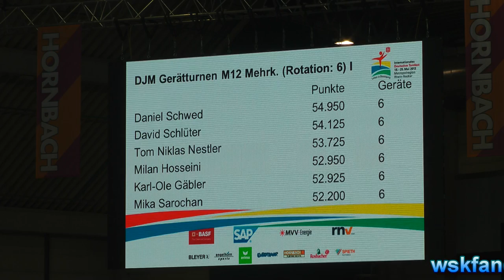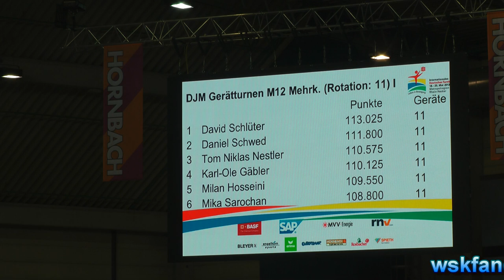David Schlüter Deutscher Mehrkampfmeister 2013 im Turnen der AK 12.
Veranstaltung im Rahmen des Deutschen Turnfestes 2013 am 19. Mai 2013 in der Maimarkthalle/Mannheim.

Kürübungen des Turners vom Turnzentrum Bochum - Witten, soweit ich sie gefilmt habe. So habe ich, wie man sehen kann, auch den Beginn an den Ringen verpasst.

Der Screen am Beginn des Videos zeigt den Punktestand nach der Pflicht an.  Weitere Informationen sowie Einzelergebnisse  siehe das Siegerehrungsvideo und hier: